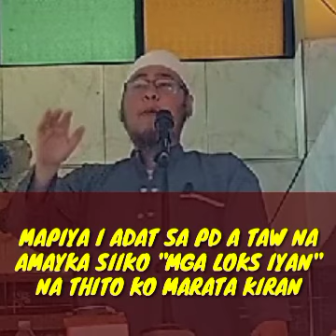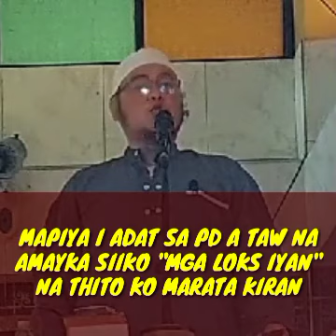MAPIYA I ADAT SA PD A TAW NA AMAYKA SIIKO "MGA LOKS IYAN" NA THITO KO MARATA KIRAN